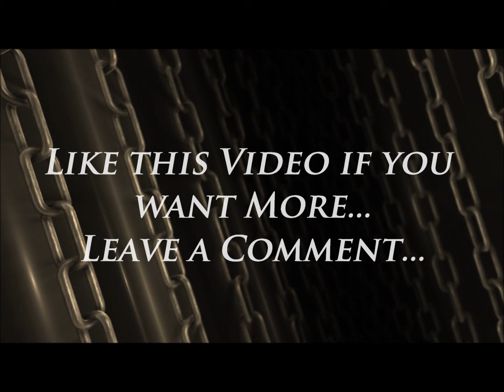Minecraft: Fellowship Modpack - Ep23(RP) - Blindness